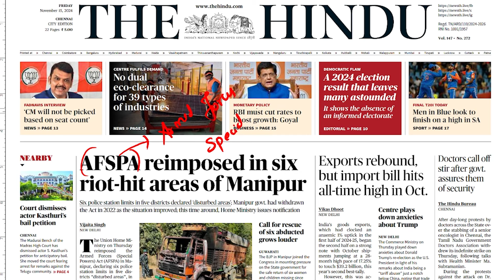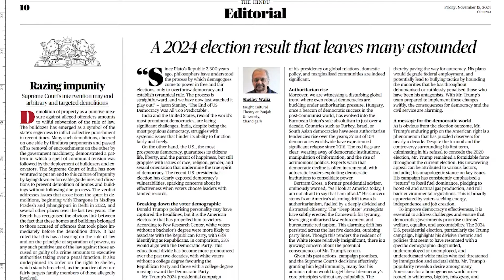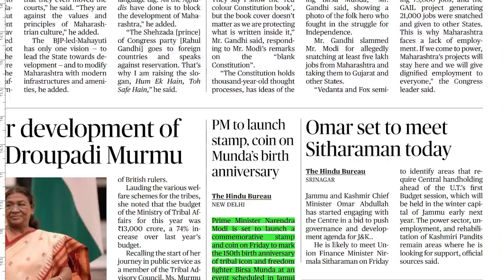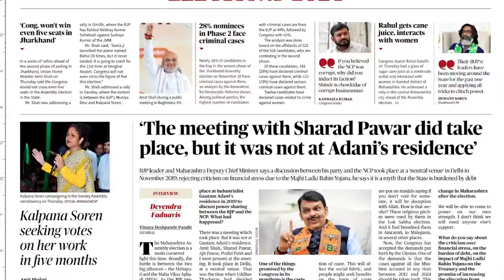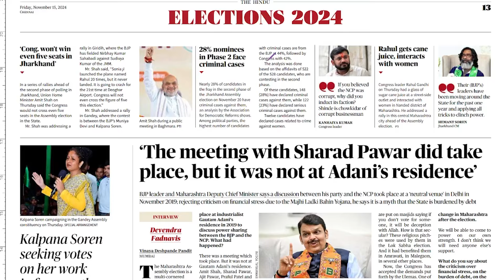HINDU NEWSPAPER | 15.11.2024 | ஆங்கில செய்தித்தாள் தமிழில் | Suresh IAS Academy